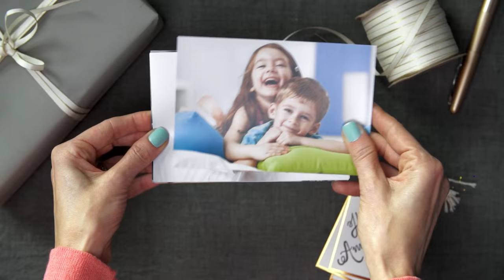How To Photo Fun: Gift Wrap | Walgreens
Create your own unique gift wrap using prints, collages and more from Walgreens!